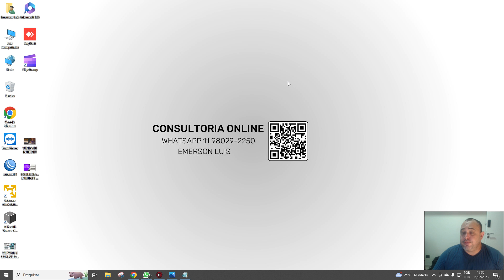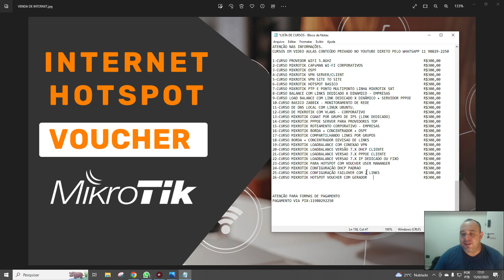INTERNET HOTSPOT VOUCHER - VENDA DE INTERNET NO SEU ESTABELECIMENTO COM MIKROTIK VOUCHER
Contato Direto
Emerson Luis